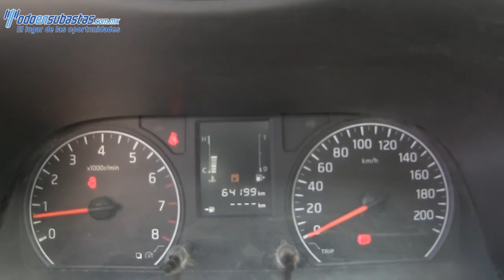04556 Nissan / Urvan / 2014